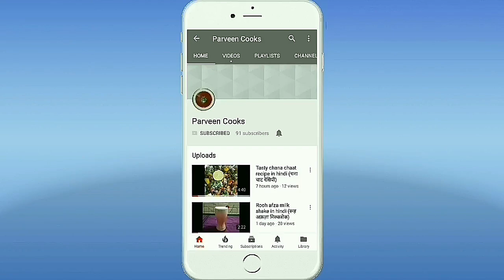Tasty Salted Peanuts || (नमकीन मूंगफली रेसिपी)